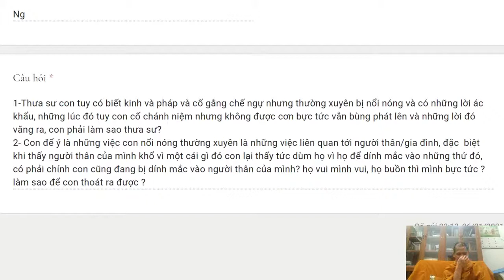291. Tuy biết pháp nhưng vẫn nổi sân phải làm sao?